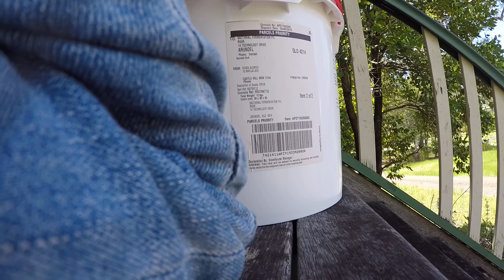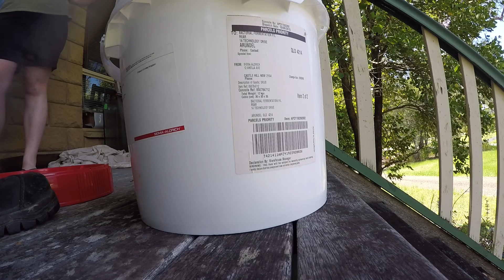EASTERN BROWN SNAKE IN HELENSVALE